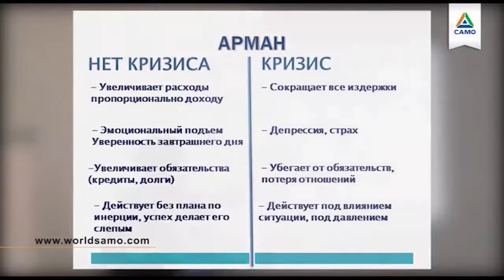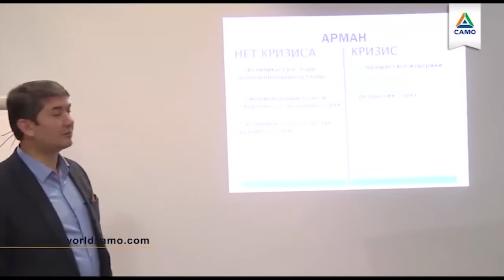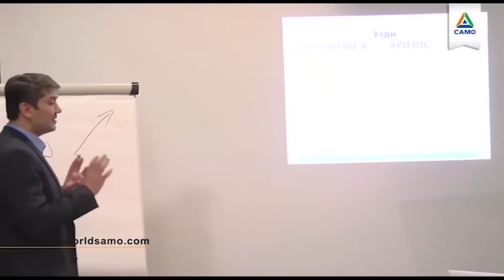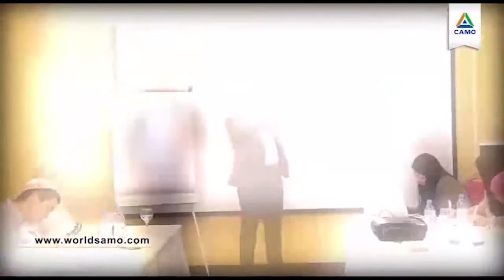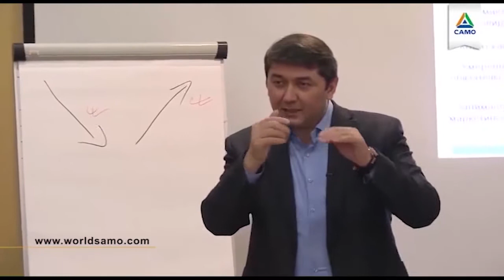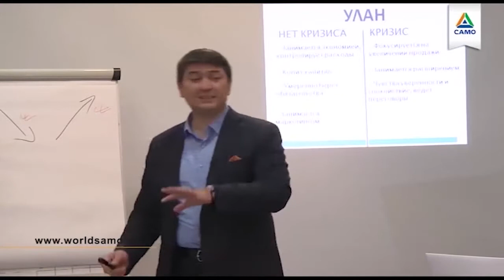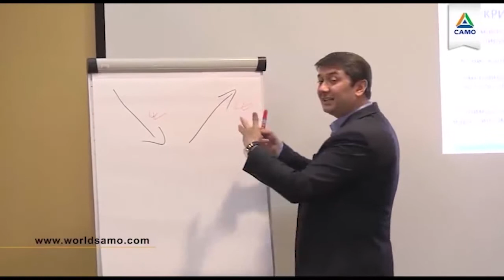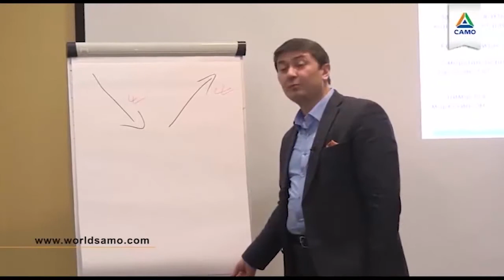Krizis vaqtida biznes qanday farqlanadi ?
Агар бизнинг видео дарсликлар сизга макул булса дарсларимизни тулик шакилда сотиб олишингиз мумкин.